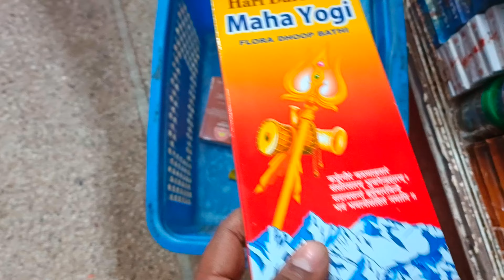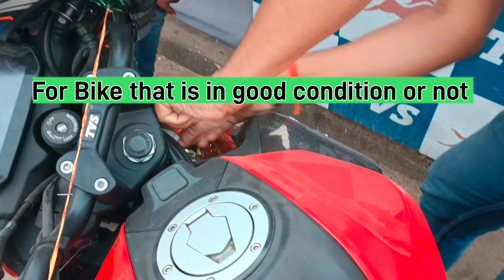After One Week Finally Start Ho Gaya | TVS Showroom Nhi Jata To ...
tvs showroom vlog
tvs bikes
tvs raider 125
what is first party insurance
first party insurance kaise kare
first party insurance kya hota hai
First Party Insurance
Tvs showroom bokaro
nariyal pani ke fayde
nariyal pani pine se kya hota hai
mahanga nariyal pani
Nariyal Pani